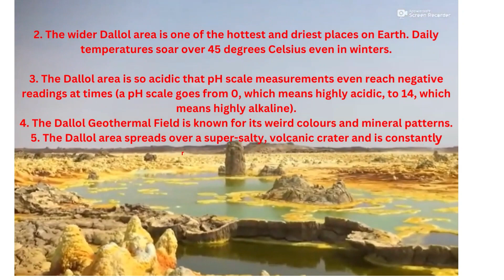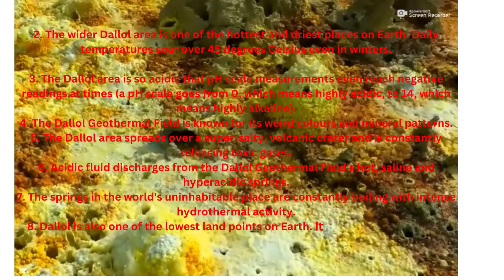LAND WITHOUT LIFE / জীবণ হীণ ভূমিভাগ / DALLOL GEOTHERMAL REGION /